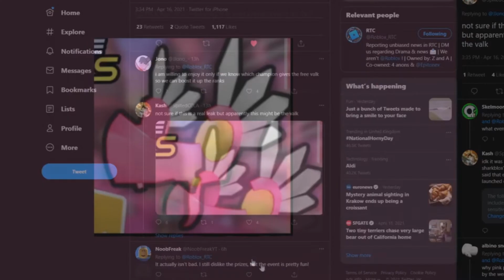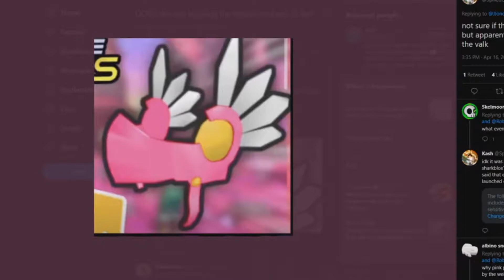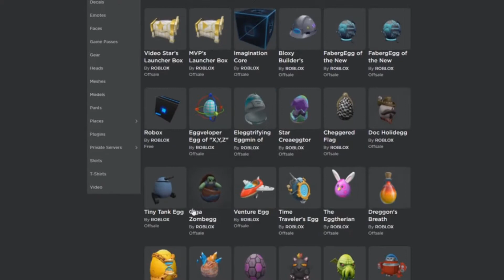my opinion on this years meta-verse roblox event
IF YOU WANT TO KNOW WHAT ROBLOX IS JUST IF YOU LIKE GAMES GO THERE OR IF YOU LIKE MAKING GAMES YEA THE OTHER DETAILS JUST SEARCH IT ON GOOGLE THANK YOU
(my goal for subs are 100 k subs c: and to hit it before 2023 )